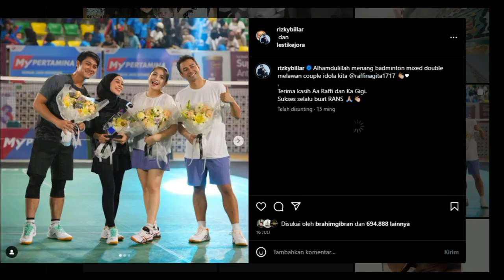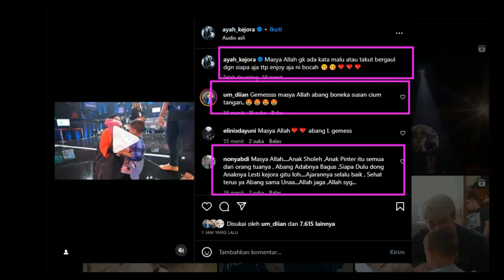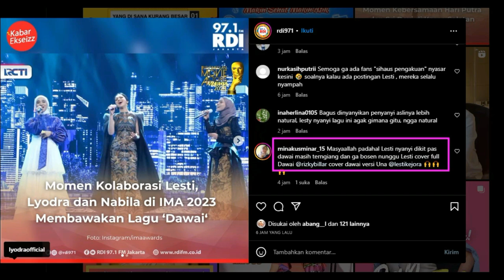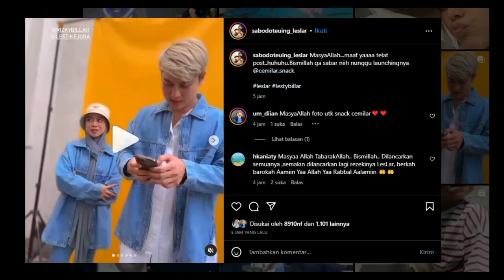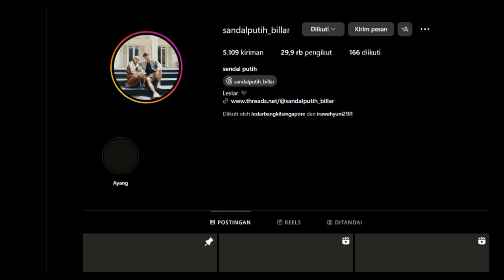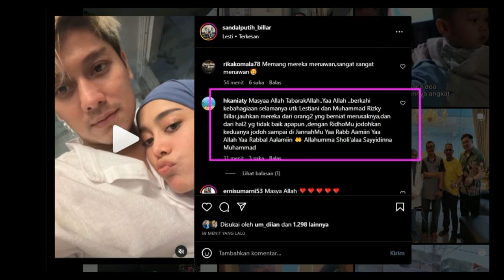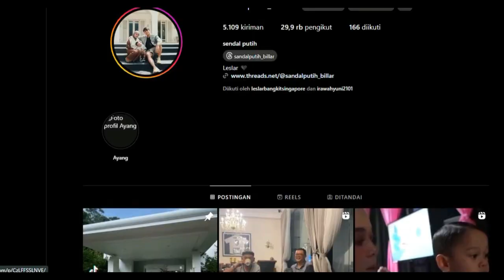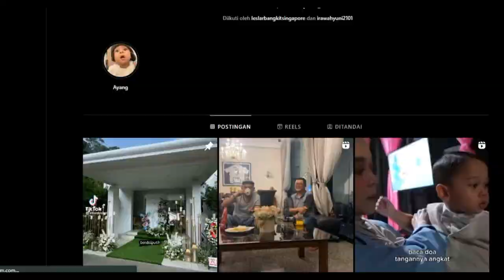Versi Jelas !!! AKHIRNYA SI KASEP MUNCUL MALAM INI TEMANI PANDA MITING !!!